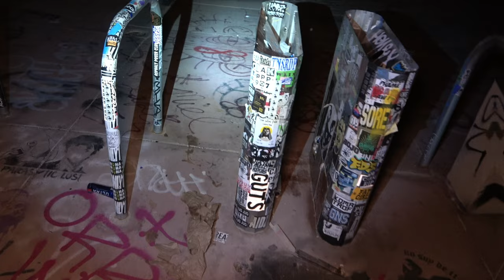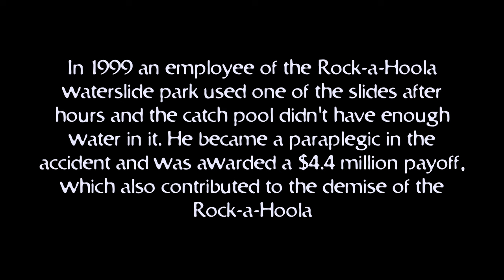NECRO PARK - TERRIFYING WATER PARK OF THE DEAD 😱 WILL GIVE YOU CHILLS. KEEP OUT!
THIS WATER PARK OPENED IN 1962 AS LAKE DELORES, NAMED AFTER THE OWNERS WIFE. IT WAS SHORT LIVED, BY THE LATE 1980s THE WATER PARK WAS STRUGGLING TO COMPETE WITH MODERN ATTRACTIONS.

IN 1990 THE PARK OFFICIAL CLOSED, SITTING TO ROT IN THE DESERT FOR YEARS, IT WAS FINALLY RENOVATED IN 1998 AFTER MILLIONS OF DOLLARS WERE SPENT, TO TURN IT INTO A 1950s THEMED WATERPARK, CALLED ROCK A HOOLA

AFTER JUST ONE YEAR, THE PARK SUFFERED A TRAGIC ACCIDENT, AFTER ONE OF THE EMPLOYEES BECAME PARALYZED WHILST TESTING ONE OF THE RIDES, THE SETTLEMENT THAT FOLLOWED COST THE OWNER MILLIONS, AND THE PARK NEVER RECOVERED. IT FINALLY CLOSED ITS DOORS IN 2004, AND HAS BEEN ABANDONED EVER SINCE.

IN A 17 YEAR PERIOD THERE HAVE BEEN MULTIPLE SUICIDES HERE. PEOPLE THAT HAVE EXPLORED THE WATERPARK AT NIGHT, HAVE WITNESSED SHADOW FIGURES, ROCKS BEING THROWN, MOANING AND LAUGHTER FROM WITHIN THE BUILDINGS.

TIME CODES
0:00 INTRO
1:15 HISTORY/EXPLORATION
7:30 OBJECT THROWN
8:39 INVESTIGATION
10:06 BLACK MIST CAUGHT ON CAMERA
11:13 ALONE IN THE DARK

Gday and Welcome to The Black Collar Project

Join me (Mok) on a journey, where I will take you to America’s most darkest, spookiest locations, together we will investigate haunted locations, Trip over tombstones, communicate with the deceased, explore abandoned places and ghost towns, urban legends, and venture into the unknown.

The places i explore are public place, 24/7, or i have permission from the private owner or organisation, I do not tresspass or break and enter, i condem this sort of behaviour.

I try to Make the Content as authentic as possible, without manufacturing anything, If I dont capture anything, dont be dissapointed, I will try my best to bring you entertaining content, And i am always open to suggestions ,on how i can better the channel, for you the viewer. I upload videos once a week on a saturday, and often live stream on wedensday nights.

If you are interested in being part of an investigation, or if you have recommendations on where i should investigate.

I can be contacted via